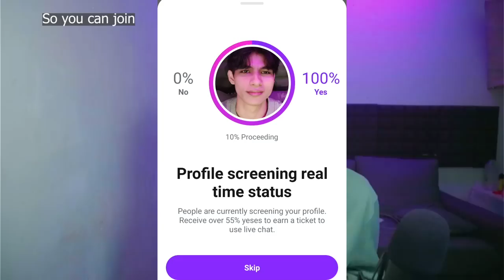Nyanyi di Tangled talk gak nyangka ketemu..?? ( SINGING ON TANGLED TALK ) They were surprise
Aplikasi yg di pakai : Tangled talk